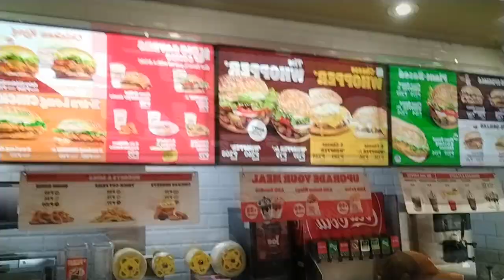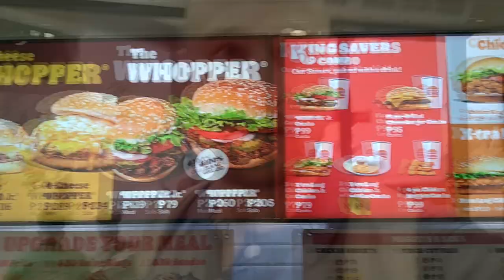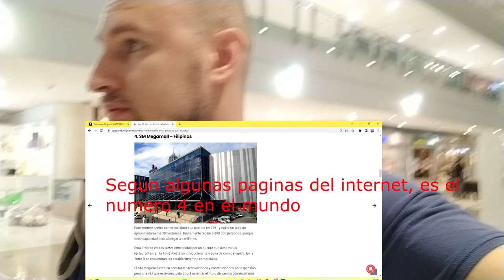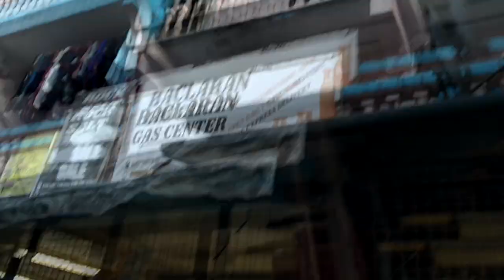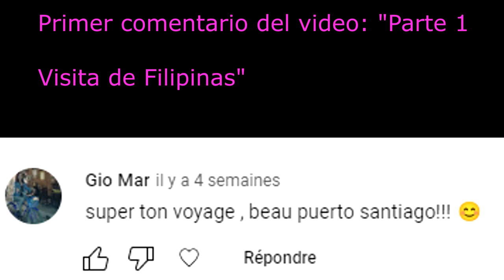Viaje a Filipinas parte 2, venden celulares robados en los mercados? Un centro comercial enorme.